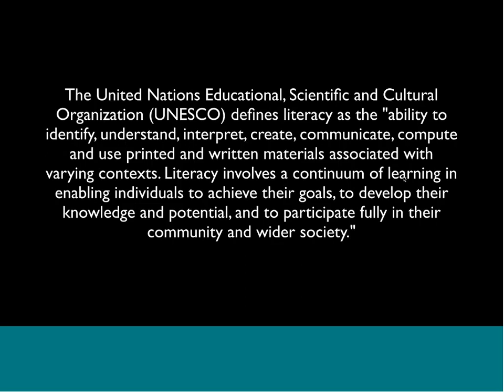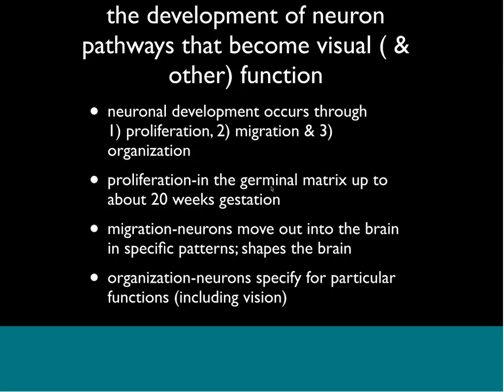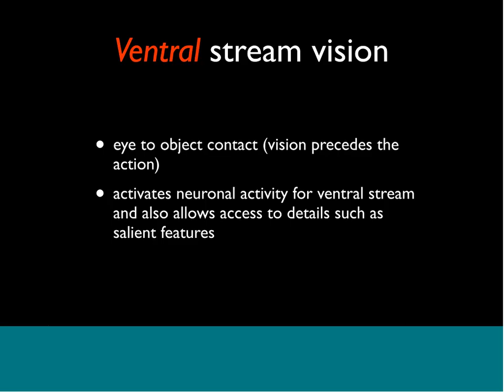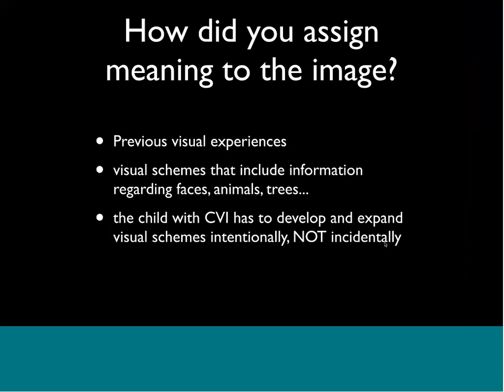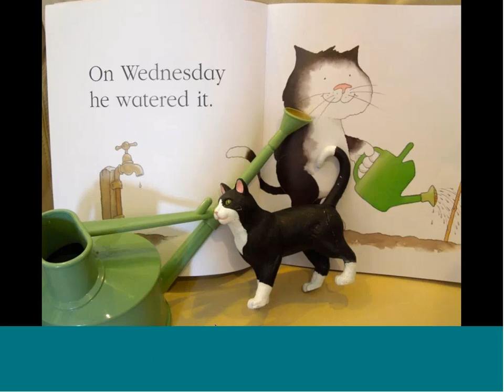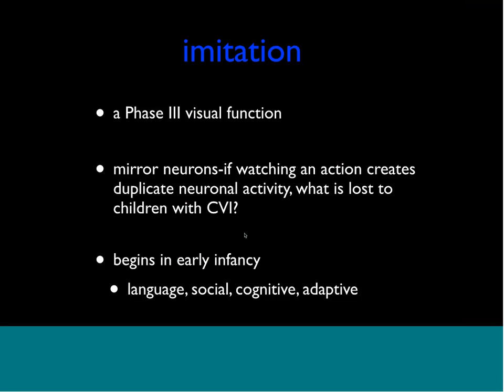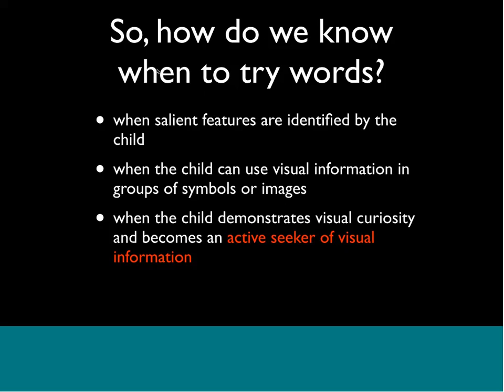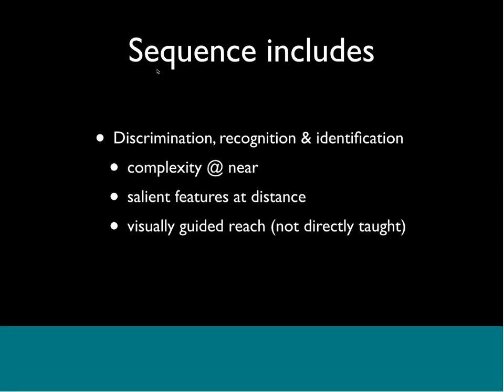CVI Lightbox to Literacy with Dr. Christine Roman Part 2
Dr. Christine Roman-Lantzy, a leading researcher and author in the area of cortical visual impairment (CVI) is also the author of an amazing CVI resource: Cortical Visual Impairment: An Approach to Assessment & Intervention. She provides learning teams working with children, with CVI, a manageable and functional approach to assessment and intervention. Dr. Roman’s approach focuses on success for each and every child as well as a way to track and document this success.

In this webinar Dr. Roman will discuss her new research on CVI and the implications it may have on teaching and learning.